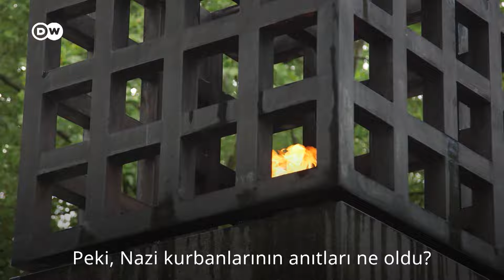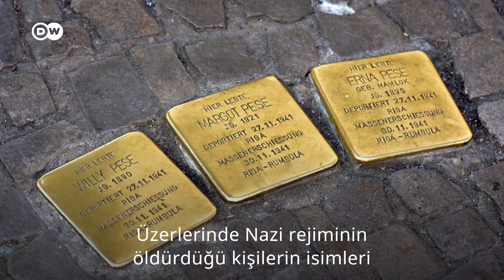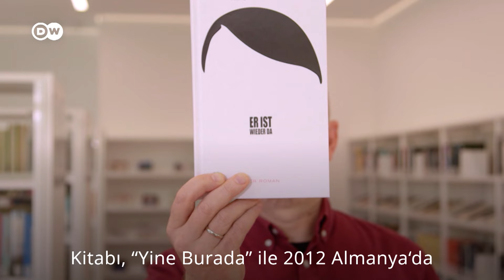Almanların Nazi geçmişi ile yüzleşmesi - DW Türkçe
Nasyonal Sosyalizm, yıllarca Alman aileler içinde tabu oldu. Ailenin büyüklerine, Nazi dönemindeki rollerine dair soru sorulmazdı. Ancak bu durum, Günter Grass'ın Teneke Trampet kitabı gibi ilk kitap ve filmlerle değişmeye başladı. Ve Almanlar karanlık geçmişleri ile yüzleşmeyi ve hayatlarını onunla sürdürmeyi öğrenmeye başladı. Almanların geçmişi ile gurur duyan bir toplum olduğu söylenemez ama bu onların vatansever olmadığı anlamına gelmiyor. Ancak onların vatanseverlikleri coşkulu ve duygusal olmaktan çok sesiz ve pragmatik. Rachel Stewart, Meet the Germans'ın yeni bölümünde anlatıyor.